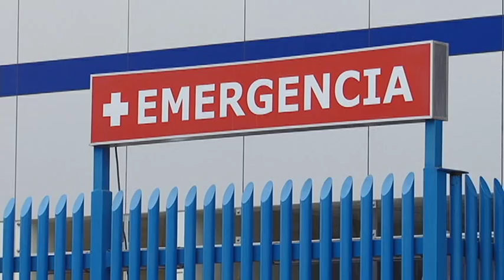Inauguración de Hospital de Emergencia de RAS Almenara de EsSalud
El Presidente de la República, Sr. Ollanta Humala Tasso, la Primera Dama de la Nación, Sra. Nadine Heredia y la Presidenta Ejecutiva de EsSalud, Dra. Virginia Baffigo en ceremonia de inauguración del Nuevo Hospital de Emergencia de la Red Asistencial Almenara. La obra beneficiará a más de un millón y medio de asegurados.